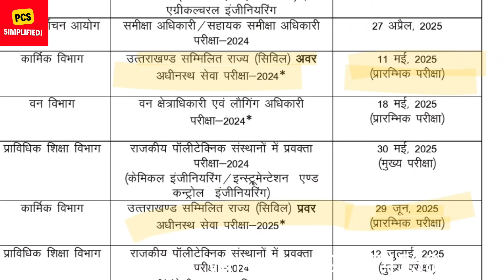UKPCS Lower 2024 and UKPCS Upper 2025 dates announced!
Dates for Lower UKPCS 2024  and Upper UKPCS 2025 have been announced and both exams will happen in summer of 2025.